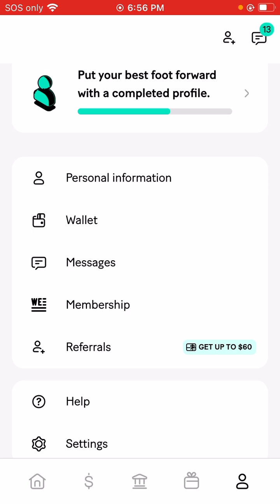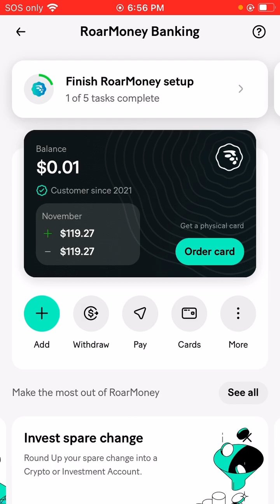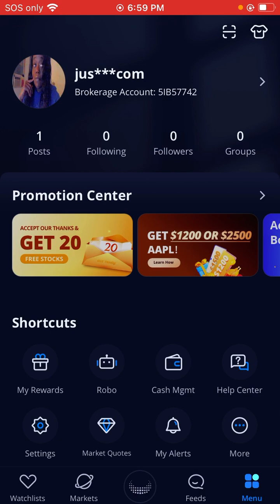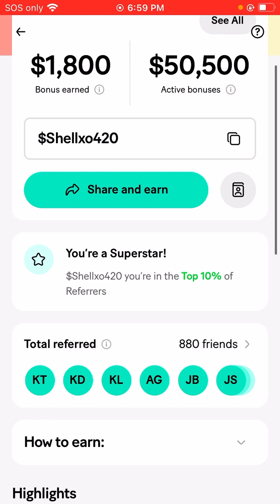2 thanksgiving promos available💥 3-4 weeks till Christmas‼️stop sleeping on these apps 🤫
Stop sleeping on these apps that are great investments 🤯😱 One requires a penny & a tutorial video provided along with an app that is free to join! I don’t post these apps just to lie.. they do pay out and y’all know that!

‼️The $1️⃣0️⃣ PROMO IS BACKKK ‼️

I’ve made over $1️⃣,8️⃣0️⃣0️⃣with MoneyLion 🥰

💟Use my code: $Shellxo420
💟Follow the steps to open up your roar money account so you can receive your $1️⃣0️⃣ bonus.
💟Get $5️⃣0️⃣ as a bonus when you or a referral sets up a direct deposit account.
💟Comes with a virtual Visa card!

P.S: You can also get instant cash at $2️⃣5️⃣or more & apply for loans!

‼️$12OO or $25OO up for GRABSS‼️
 ‼️YOU GOT A PENNY HANDY‼️

Christmas🎅🎄🤶 is RIGHT AROUND the corner so why miss this is BEYOND ME! 🥱

Sign up for a main webull account & link a bank 👇🏾
(If you have chime, it works well w/ this)

Deposit that cent into your webull ca$h account.. & that’s all.
Receive 20 stocks when you penny settles in your account!
Sell your stocks then you can withdrawl the $$$

Refer 10 friends for a chance at $12OO or $25OO!!